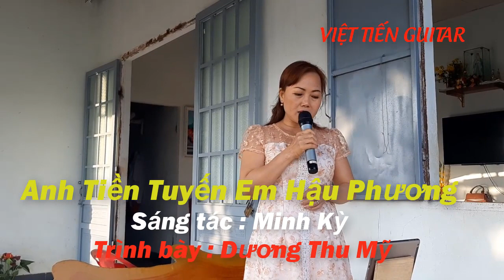Anh tiền tuyến em hậu phương |Minh Kỳ |Dương Thu Mỹ | VIET TIEN GUITAR Cô ấy hát thu hút người nghe.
sáng tác  Minh Kỳ
Em hậu phương còn anh nơi tiền tuyến
chúng ta cách xa rồi nhưng tình đâu có chia phôi
Mình gọi tên nhau nhớ nhau trong mộng thôi
tha thiết yêu nhau mà vui

những đêm phố lên đèn
Tuyến đầu anh đón trăng lên
Tình mình cao hơn núi non kia hùng vĩ,
nên vẫn vui câu biệt ly.

Anh ơi em mơ thấy anh về bao rộn ràng
đôi tim hân hoan kết se duyên thắm nồng nàn
Hòa theo cung đàn có lời ca nhịp nhàng
vạn niềm vui chứa chan

Em ơi biên cương súng vang rền
Anh ngờ quê hương thân yêu
đón xuân về pháo rượu nồng
mừng duyên tơ hồng,
chúng mình nên vợ chồng
là ngày anh ước mong.

ước mong nước non mình hết ngày chinh chiến điêu linh
Mộng đẹp yên vui với câu ta thường nói:
"Thương mến nhau không hề vơi"

Mai này đây người em thơ nhỏ bé
có anh vuốt vai gầy,
ngắm làn môi thắm thơ ngây
Trọn đời chung đôi mãi yêu như ngày cưới
Hai đứa kêu nhau: "Mình ơi!"...